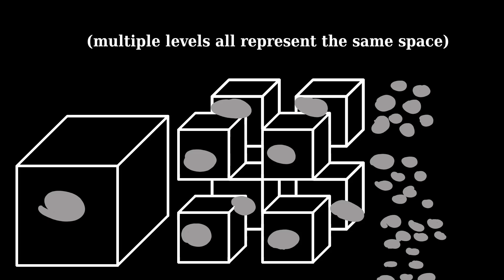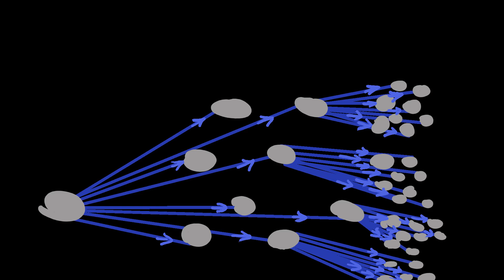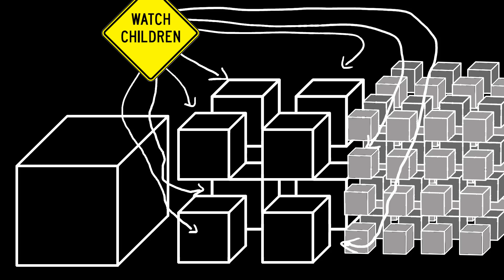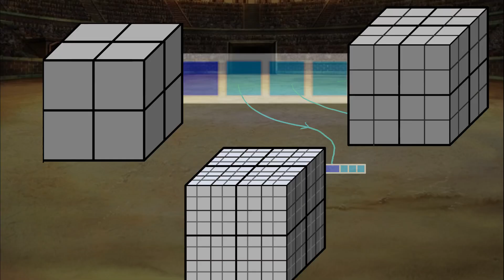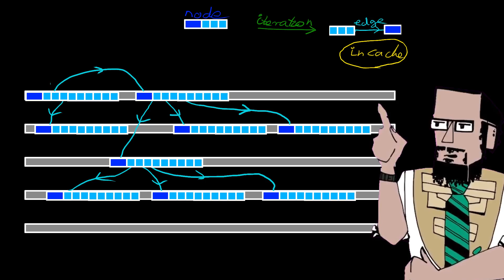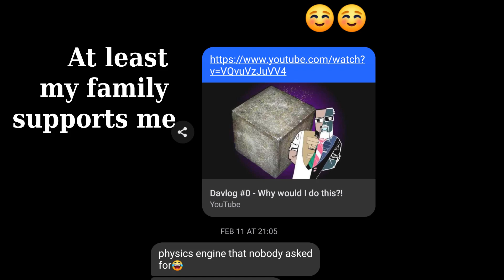Davlog #2 - voxel Data Structures for raytracing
00:00 - Intro goofing about
00:11 - Meme song cover by S'and Or'ka
00:24 - Trees Overview
00:50 - Definitions
01:42 - Spatial properties
02:30 - Matrixes
03:08 - Maximum child count
03:22 - PSA I suck at programming
03:31 - Tree name origins
04:27 - Voxel data today
04:51 - Node Structure in a Tree
05:07 - Cache coherence in a nutshell
05:52 - Information deduced from structure
06:18 - Spatial Convergence and non-optimal structure
7:20 - outro
7:37 - Cry me a river
9:46 - Who is that handsome guy?